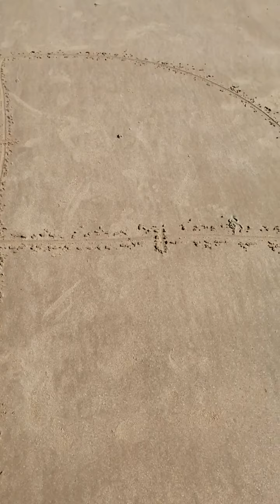MATHS EN BORD DE MER - COMMENT RÉVISER INTELLIGEMMENT SUR LA PLAGE